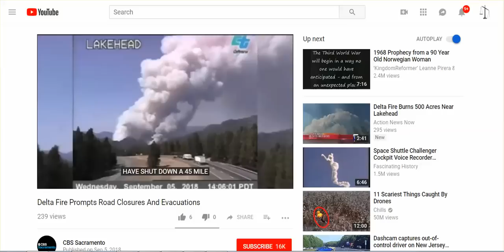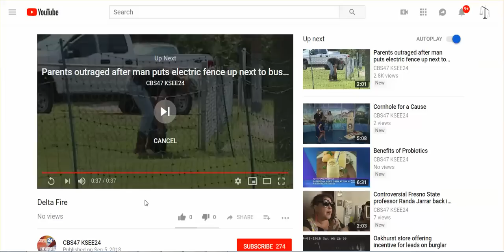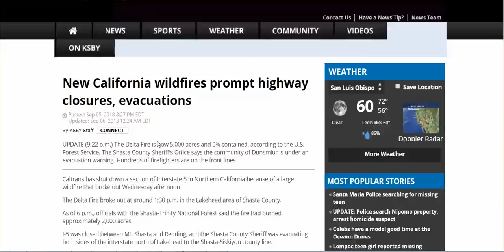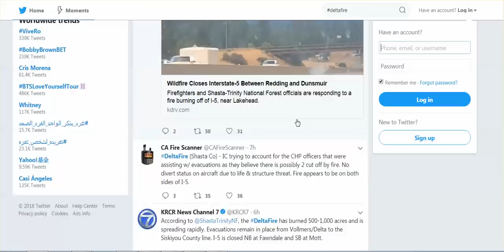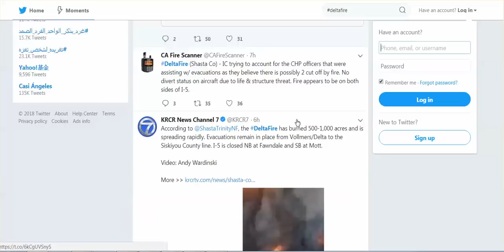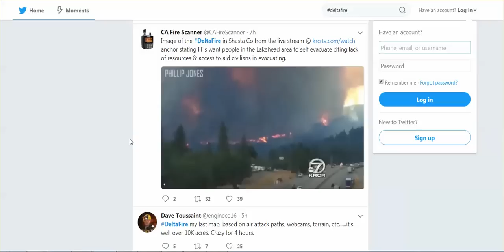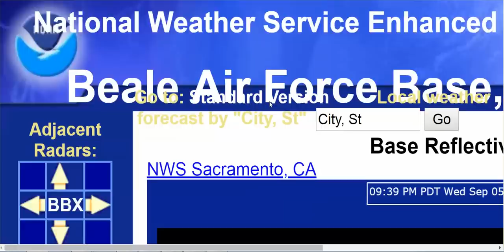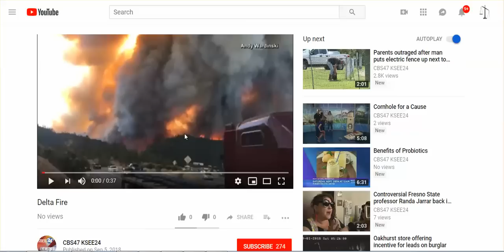Another Fire North Of Redding, CA - Delta Fire - Spreading Rapidly